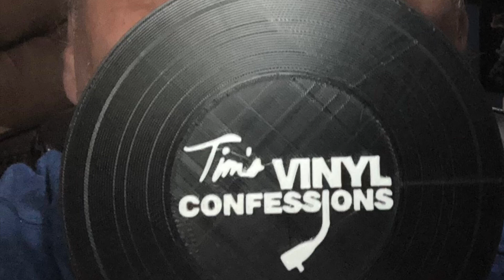Ep. 407: An Interview With THE Alice Cooper Collector | Tim's Vinyl Confessions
Hello minions...on this very special episode I'm joined by fellow Canadian Mike Meadus AKA The Alice Cooper Collector.  We delve into Mike's mighty impressive AC collection, how he became a fan, concert experiences, favourite holy grail collectibles, and we answer an all-important question about 8-tracks.